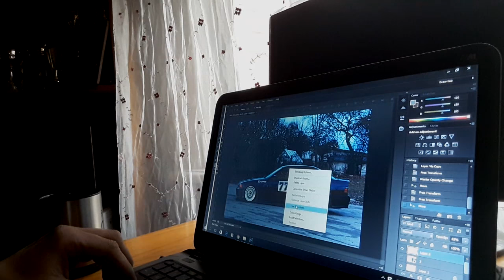SLAPJŠS ASFALTS | JAUNI DISKI | E36 APLĪMĒŠANA | vlog ep3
NXGarage vlog 3. epizode
Šajā epizodē dodamies izbaudīt lietaino laiku. Iepazīstināšu ar Janela BecauseRaceCar E36 un parādīšu kādas vizuālas izmaiņas veiktas manam E36.

Mūzika:
$uicideboy$ & Pouya - Muddy Blunts Instrumental
Fiņķis - Aerovafele
FREE FLOW FLAVA - Golden Face
NiM - Avalon